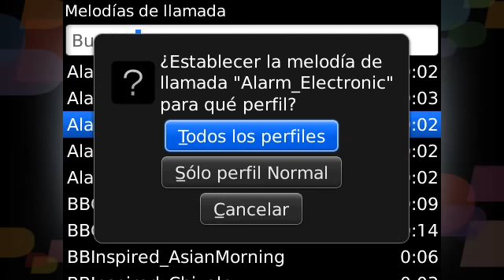Consejos BlackBerry sobre las melodías de llamada YouTube2